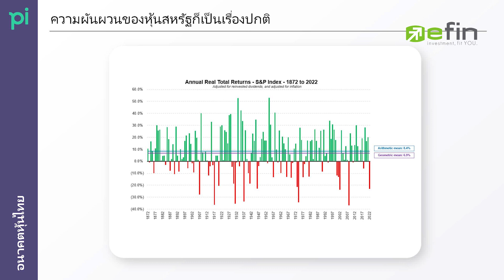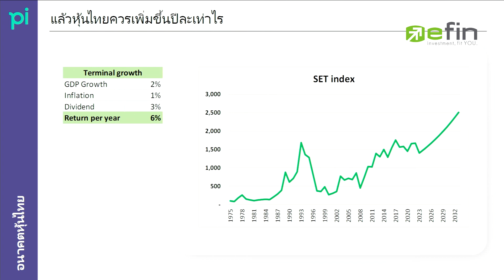มองหุ้นไทย 5 ปีข้างหน้าแตะ 2,000 จุด - กวี ชูกิจเกษม Better trade 2023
“กวี ชูกิจเกษม” มองหุ้นไทย 5 ปีข้างหน้าแตะ 2,000 จุด - เปิด 11 หุ้นน่าเก็บ จาก 5 อุตสาหกรรม

สรุปประเด็นจากงาน BETTER TRADE 2023 “กวี ชูกิจเกษม” มองดัชนีหุ้นไทย 5 ปีข้างหน้าแตะ 2,000 จุด แนะหุ้น Growth Stock ที่ไทยมีเสน่ห์ พร้อมแนะนักลงทุนเข้าใจกลไกตลาด 3 ด้าน คือ ตลาดหุ้นโตตามกำไร-กำไรมันมีวงจรของมัน-ชินกับการลงทุนในตลาด